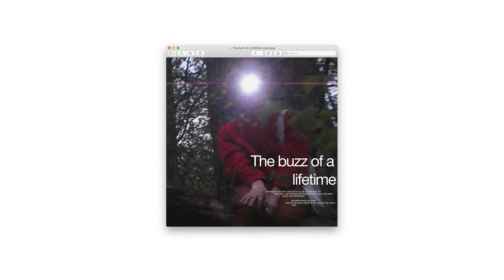Knapsack - camp (audio)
The buzz of a lifetime is an album by Knapsack

[Chorus]

I’m up late
The days shift
Couldn’t finish high school without a facelift
She casts me off, no way
But she’ll never run away

Bad king
So cruel
Never been the one to break the rules
I got lost in the cave
Give me back my torch and flame

[Verse 1]

Let’s go, let’s go to the badlands
Take that acid trip,
Get it over with
Let’s camp outside with the buffalo
They won’t hurt us,

Let’s camp
Good days in the tent,
Some time to vent
We’re off the bitches brew into the canyon
Look me in the eye,
Never so candid

[Chorus]

I’m up late
The days shift

Bad king
So cruel

[Verse 2]

Meet up at the bend
Scared I won’t see you again
Fuck that’s a loss
(that’s a loss)
Back down to Kansas
That’s just a weekend

Let’s camp!
Let’s camp
Won’t you stay in my tent
Don’t look at the pictures I sent
(pictures I sent)
But I took a picture of the whole summer sky
It’s still cold down south
Now Are you willing to glide?

[Bridge]

Run it up, Fuck it up

[Chorus]

I’m up late
The days shift

Bad king
So cruel